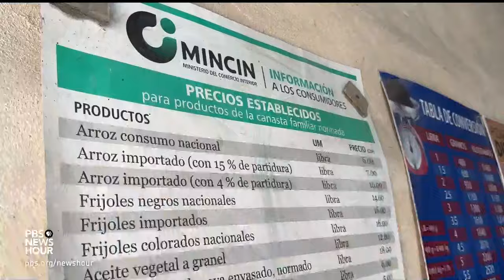Cuban musicians struggle to reach American audiences amid shifting diplomatic relations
The on-again, off-again diplomatic relations between the U.S. and Cuba have made it more difficult for Cuban musicians to travel to the U.S for this year’s summer music festivals. Special correspondent Mike Cerre reports from Havana for our arts and culture series, CANVAS.